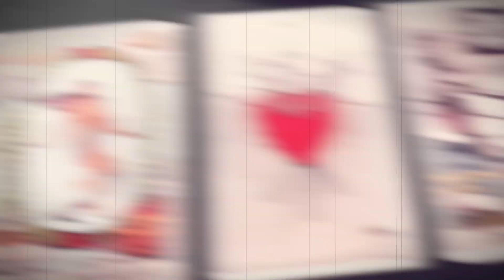The Crawling - LIVE - 2/11/2024 Limelight 2 BELFAST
The Distortion Project proudly presents the only show in Northern Ireland this year by doom / death heavyweights The Crawling.

As with all Crawling shows, we aim to make this one an event to remember to get yourselves front and centre in the Limelight Belfast 2 on SATURDAY 2ND NOVEMBER.

Support comes from STRANLE WIRE + INSIDIOUS VOID. Unmissable!